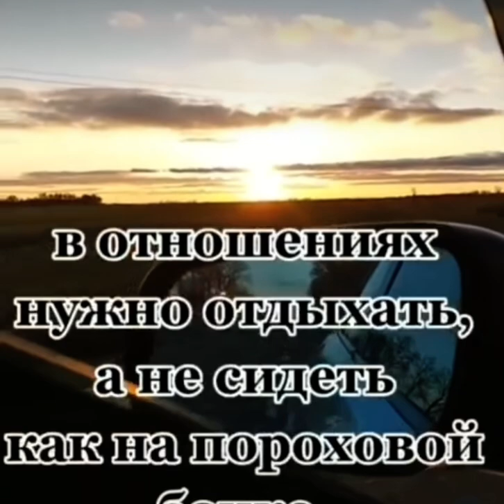Цените своих мужчин.